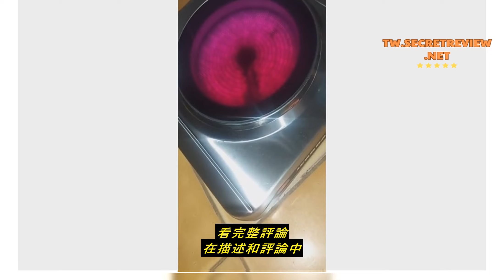Review 現貨 捷寶不鏽鋼不挑鍋電陶爐 JCH1266 耐高溫晶化玻璃 無電磁輻射 可超取 加熱迅速 快速出貨 交換禮物 尾牙抽獎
現貨 捷寶不鏽鋼不挑鍋電陶爐 JCH1266 耐高溫晶化玻璃 無電磁輻射 可超取 加熱迅速 快速出貨 交換禮物 尾牙抽獎